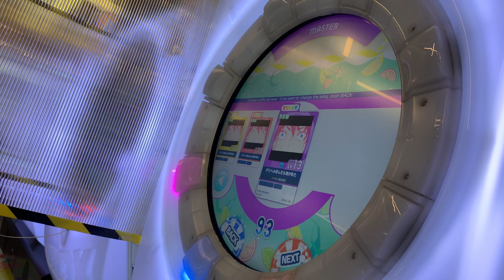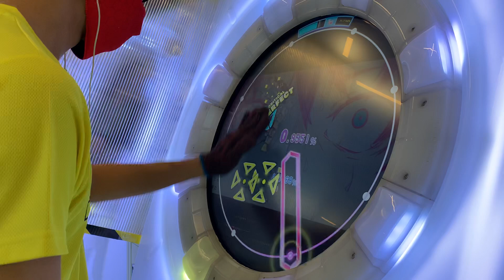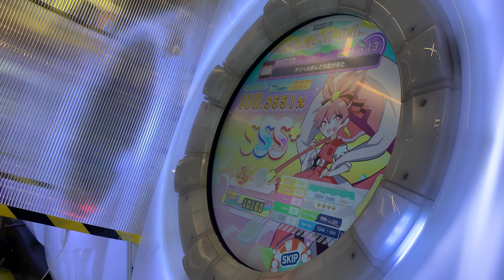[maimai DX] デリヘル呼んだら君が来た MASTER 100.9551% AP!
SIGHTREAD AP LEGGO